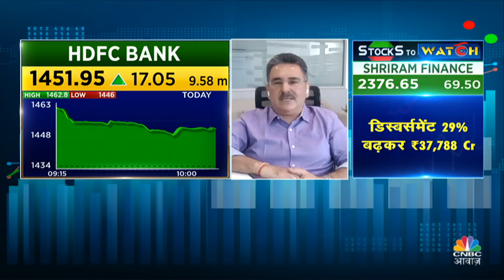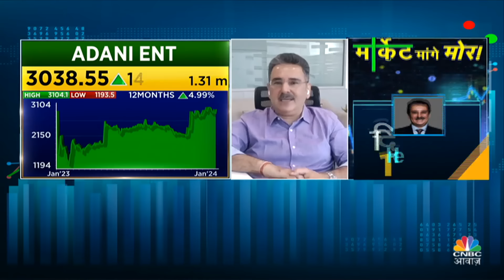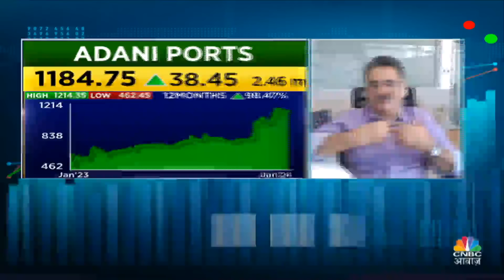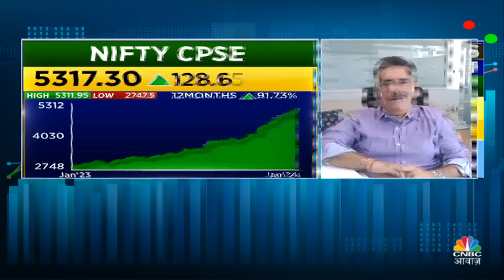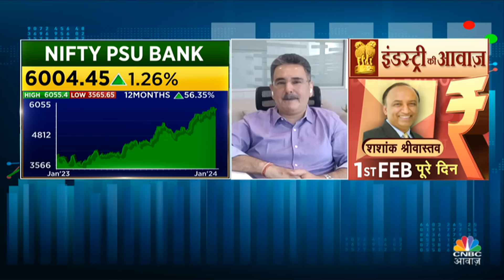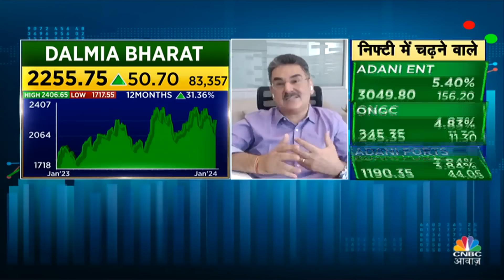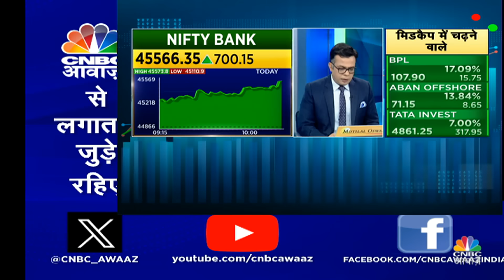Can I Buy HDFC Bank Shares Now | Budget 2024 Dinshaw Irani’s Picks | अभी भी इस Stock में है भरोसा?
Can I Buy HDFC Bank Shares Now | Budget 2024 Dinshaw Irani’s Picks | क्या अभी भी इस Stock में है भरोसा? Market Mange More में पाएं Expert की खास Stock Picks, देखें वीडियो.

n18oc_business